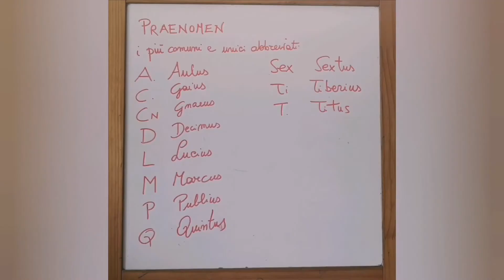I tria nomina new